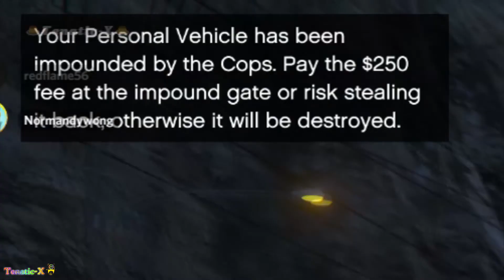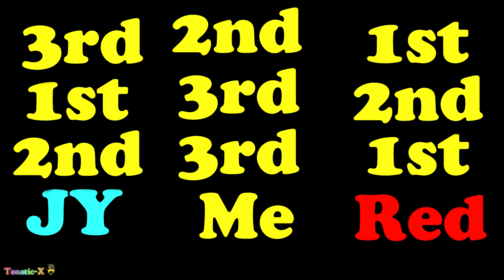GTA V! Flying bike race!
Spoiler: I lost. I think you all know that lol.